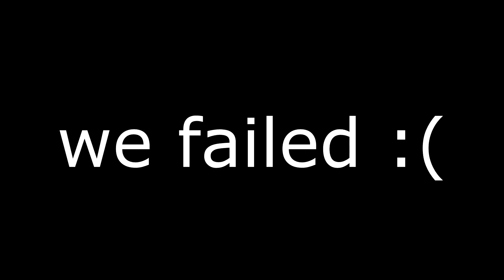TF2: Do not make heavy MADDD!!!!!(we tried to be chill but they did not let us)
heavy rampage starts later in the vid just watch it all and you will see. Hope you guys enjoyed the vid.